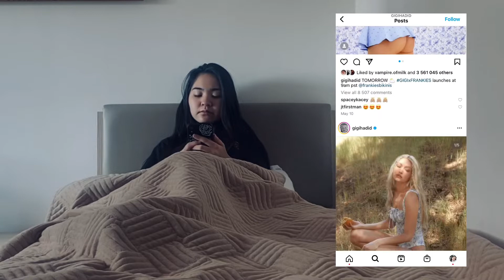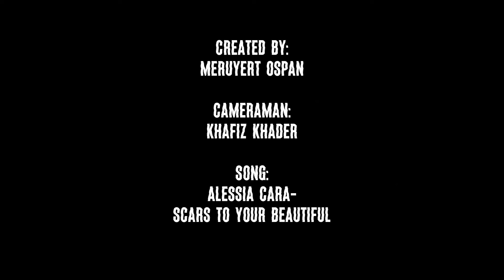Scars to your beautiful- Meruyert Ospan